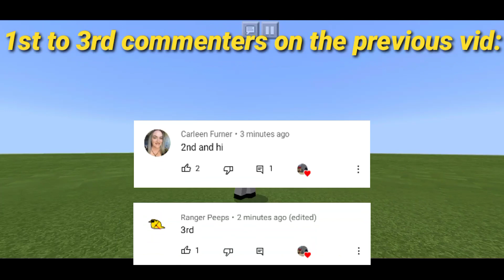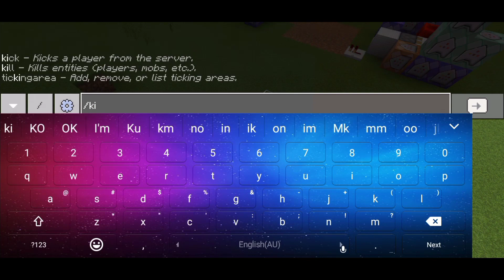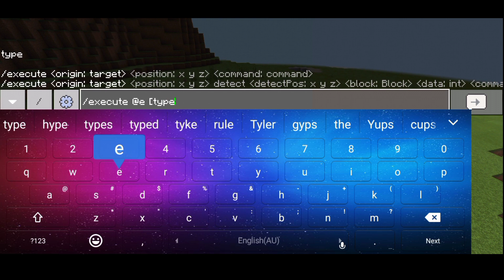6 useful Tricks to make Command Block Creation a lot easier (Tutorial)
Hi guys! I'am D'Henry PH today I will teach you 6 useful tricks to make command block creations a lot easier.

Timestamps:
1. 0:31
2. 1:50
3. 2:24
4. 2:53
5. 3:45
6. 4:06

I'm Filipino!🇵🇭